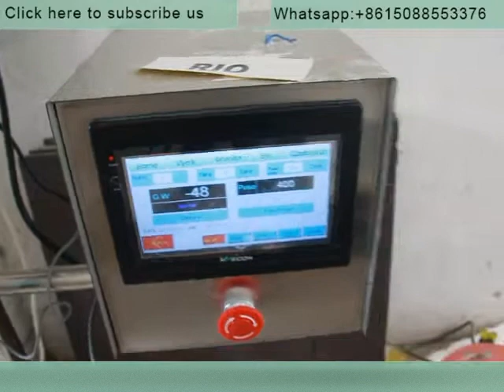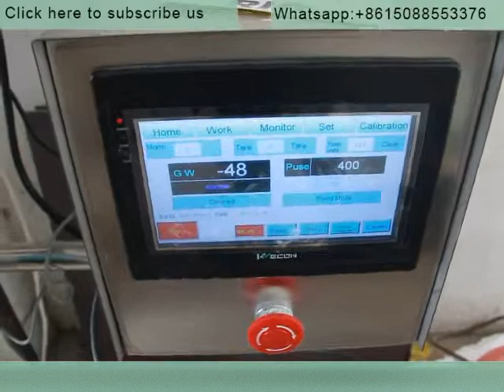How To Use DF A Auger Powder Filling Machine With DS 3 Auger Feeder Manufacturer Powder Filler9